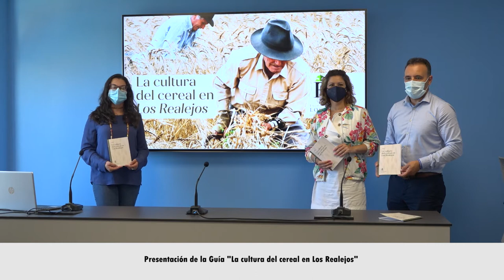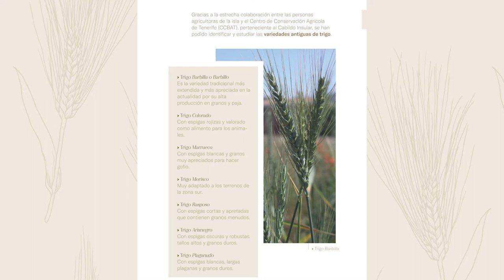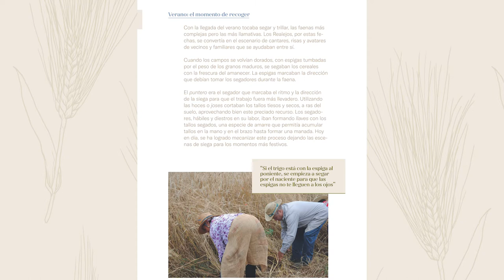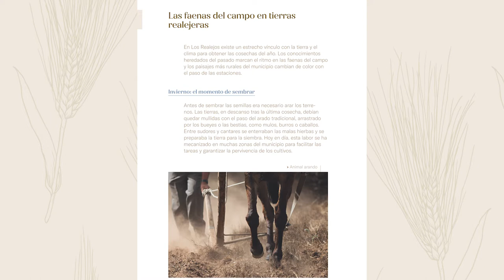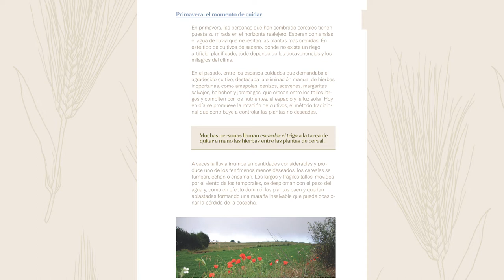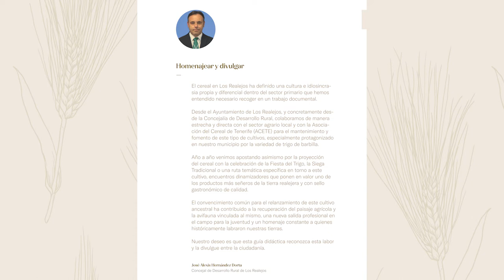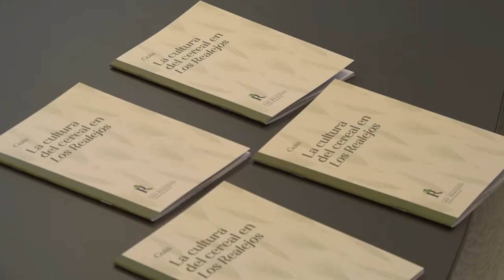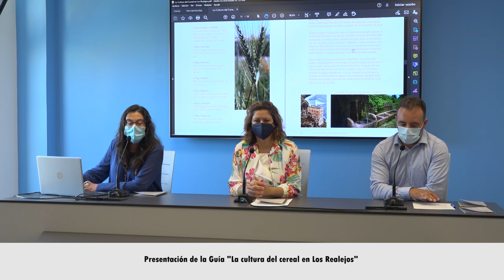Presentación de la Guía "La cultura del cereal en Los Realejos"